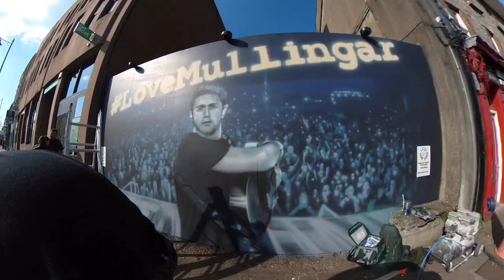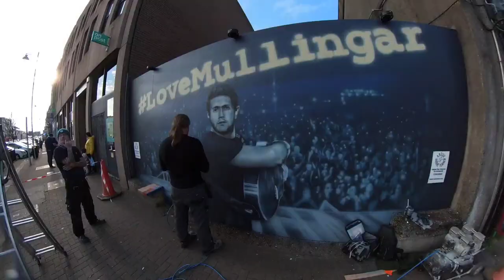New Niall Horan Mural in Mullingar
Mullingar Chamber commissioned award winning artist Shane Turner to paint a mural of Niall Horan in Dominick Street as part of its LoveMullingar campaign.